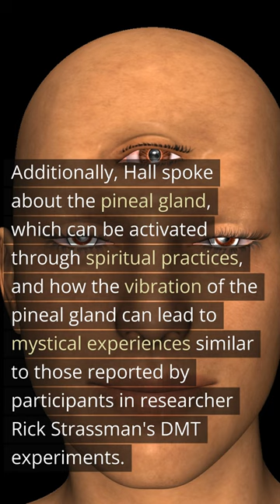Occult Anatomy Manly P.Hall Pineal Gland - Big Fire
Manly P. Hall born in the early 1900s was an American writer, scholar and philosopher, best known for his studies in the fields of occultism, spirituality and philosophy.
The author claims that many spiritual traditions describe man as a microcosm reflecting the macrocosm, and that man's occult anatomy is in fact a model for understanding the divine nature and the universe itself.
according to Hall, man is made in the image and likeness of God and therefore is a miniature representation of the cosmos. In particular, Hall explored the connections between the parts of the human body and the corresponding parts of the sky, such as the head representing the celestial dome, the spine the axis of the world, the stairway that goes to heaven (the brain) .
The Connection Between Body Organs and Planets: Hall suggested that every organ in the human body is associated with a planet in the solar system, and that celestial influences can impact people's health and well-being.
very ancient knowledge that you can find with the name of melothesia or even medical astrology, dating back to at least the 3rd century BC.

The Symbolisms of Religions: Hall emphasized the fact that many of the world's religions share common symbols and myths, which in turn represent aspects of the universe and the human body. For example, Hall has suggested that the twelve Greek Olympian deities represent the twelve signs of the zodiac and that Jesus Christ represents the Sun, with the twelve apostles representing the twelve months of the year. The various saviors of humanity in the different religions would all be very similar because these very often represent the same aspect, which in the case of Jesus is the sun, as above so below.
Hall has suggested that the ladder found in many traditions represents the path to knowledge and wisdom—the ladder that leads to heaven, the spine that ascends to the brain.

Furthermore, Hall noted that the human body has 33 vertebrae, and this number is symbolic in the Christian tradition because Jesus died at the age of 33. According to Hall, this number represents the path of spiritual realization that Jesus went through during his life.
33 are the vertebrae that make up the spine, and it is a sacred number for Masons.
the first cervical vertebra is called Atlas, the titan who held the world in his hands (The human skull)

the Kundalini, the spiritual energy found at the base of the spine and which can be activated through spiritual practices such as yoga, rises right up the spine, up to the brain and the pineal gland, the divine energy that rises along the spine and unites with divine awareness.
Hall tells us that through certain exercises the pineal gland can be made to vibrate, causing initial phenomena such as buzzing, very disturbing for the mind of those who are not ready.
Rick Strassman, a psychiatrist and researcher of our days, has conducted studies on DMT, and this very doctor of our days has reported how through certain spiritual practices, concentration techniques, or visual techniques, the oscillation of the brain waves during these practices bring the gland pineal to vibrate at the same frequency as the brain. This leads to a weakening of the barriers of the pineal gland, a bit like the glass that breaks when it begins to vibrate at the frequency of the sound that hits it. the pineal gland not only produces DMT, but also anti DMT enzymes which therefore counteract any psychedelic effects, this weakening caused by vibration would weaken these anti enzymes leading to hallucinations and mystical experiences.
Interestingly, during the Dmt-taking experiments, the participants had very disturbing hearing buzzing sensations just like those described by Manly P. Hall.